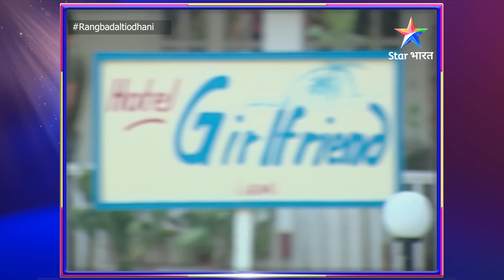FULL EPISODE-276 | Rang Badalti Odhani | Shantanu hua disappoint | रंग बदलती ओढ़नी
►*About*
Yeh kahani hai gaanv ki bholi-bhali Khanak ki, jiske pati Suraj ki ek haadse mein maut ho jaati hai. Kahani mein naya mod tab aata hai, jab panchayat ke dabaav mein Khanak ki shaadi shahar mein rehnewale Shantanu se ho jaati hai. Shantanu ek bade buisnessman ka beta hai aur Suraj ki maut ka zimmedar bhi. Ab kya hoga Khanak ki zindagi mein aage? Kya wo Shanatnu aur uske parivaar ko apna paayegi? Kya wo shahari mahaul mein dhal paayegi? Kya wo kabhi Shanatnu se pyaar kar paayegi? Jaanne ke liye dekhiye 'Rang Badalti Odhani'.